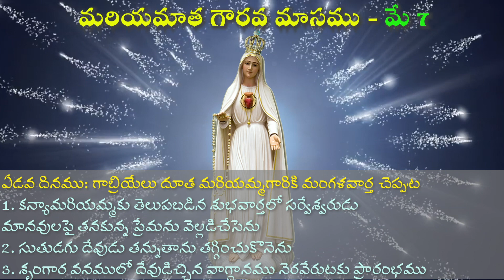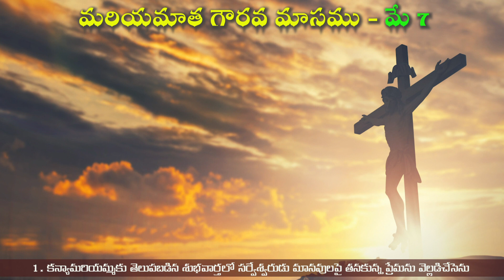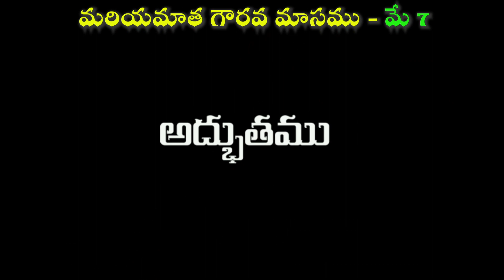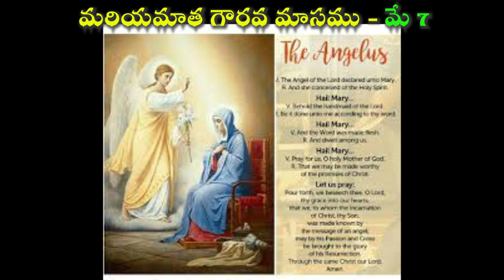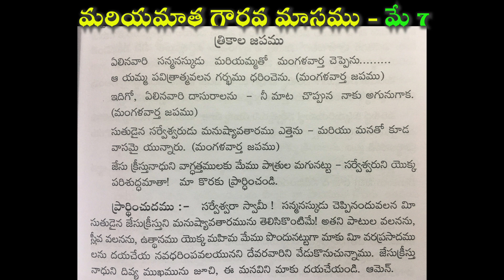7th May Marian Reading for the Month of Mary | మరియమాత గౌరవ మాసము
This is a channel for the Telugu Catholics to Listen, Pray, Meditate on the Word of God. There are Sunday Sermons and special talks on Catholic Teachings. We wish the viewers to promote this channel to propagate faith.